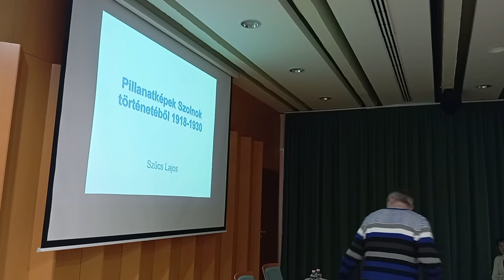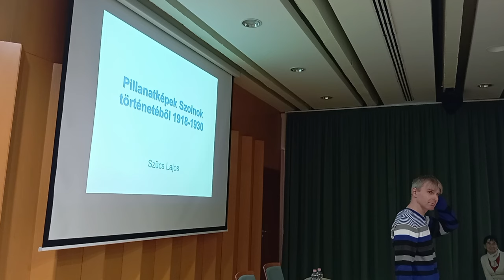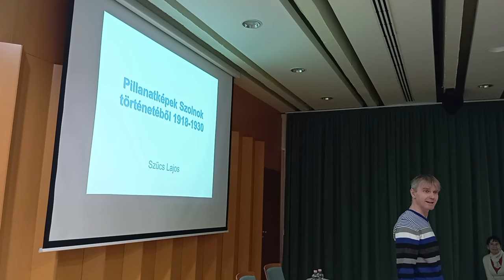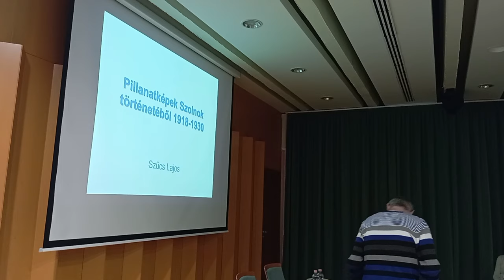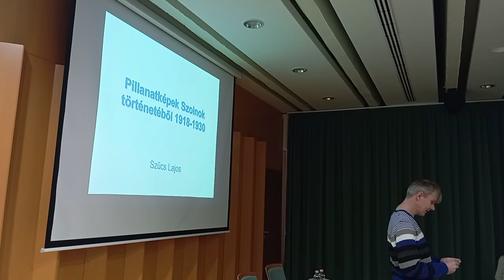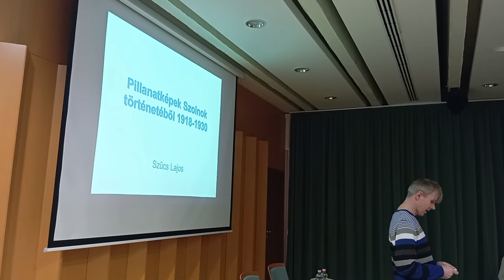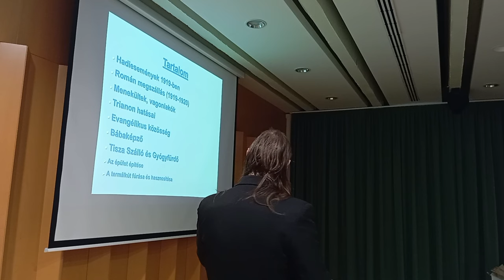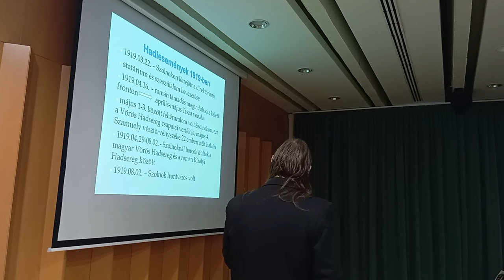Szűcs Lajos történész ! Pillanat képek Szolnok történetéből . Macse vendégeként ! 1.rész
MACSE- Magyar Családfakutatók Egyesülete
Jász-Nagykun-Szolnok Vármegyei Csoport Vezetőjeinek.
(((Ari Ilona és Kis Krisztián )))

Vendégeként : Szűcs Lajos !

Leírás:
Pillanat képek Szolnok történetéből
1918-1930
Című Előadásra.
Előadó:
Szücs Lajos történész
Helyszín:
Aba-Novák Agóra Kulturális Központ Szolnok, Hild Tér 1- Erkel Terem